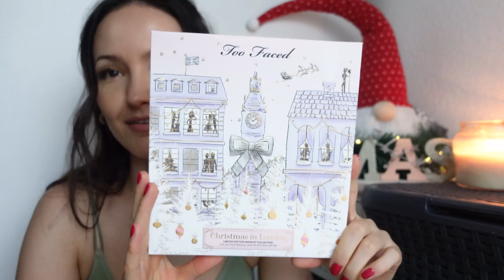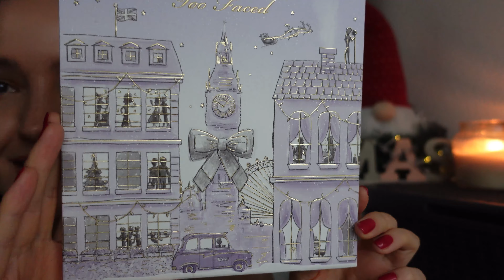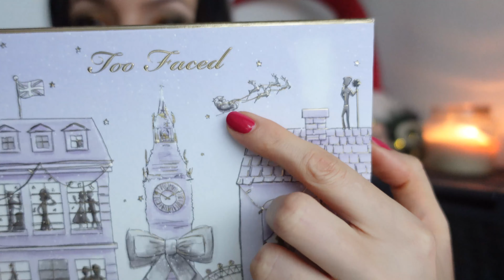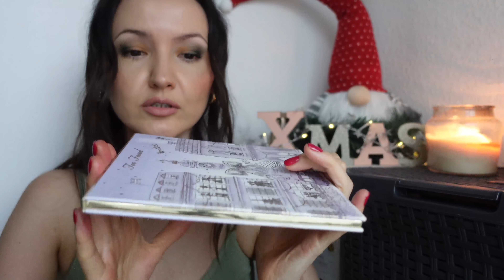Различные покупки. Вот она, палетка теней Too Faced Города + румяна и подарок тушь, очень выгодно.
Куртку не нашла, видимо распродана